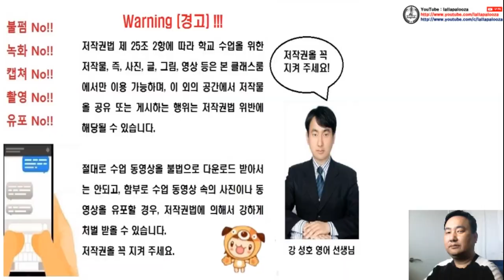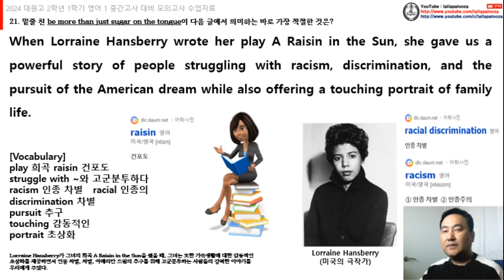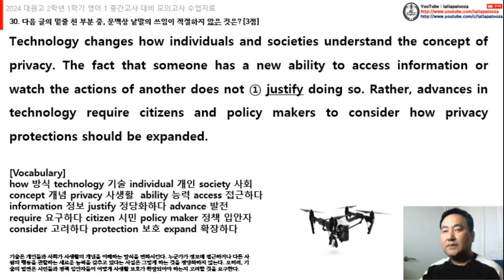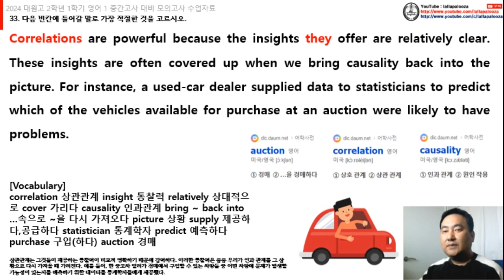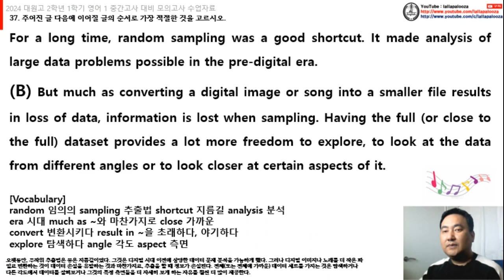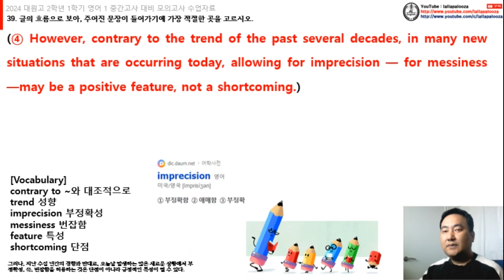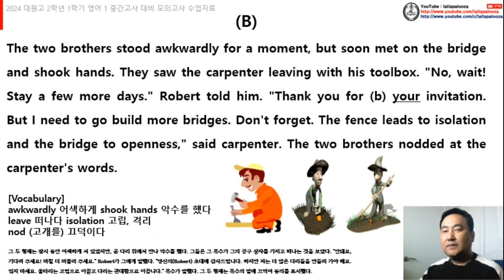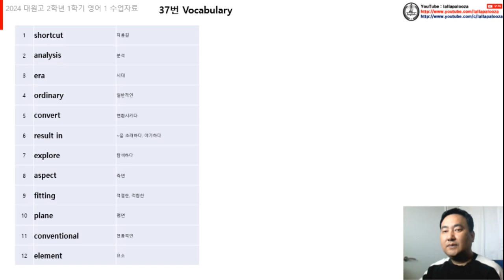2024년 대원고등학교 2학년 1학기 영어1 중간대비 수업자료 (18번~45번) 동영상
2024년 대원고등학교 2학년 1학기 영어1 중간대비 수업자료 (18번~45번) 동영상입니다.
(2023년 고등학교 2학년 11월 모의고사 영어영역)